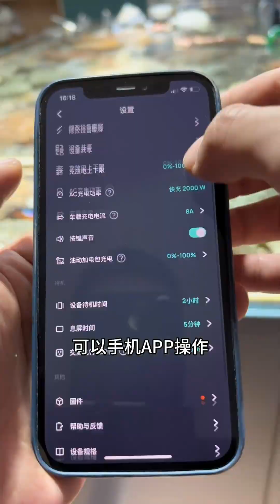风一样的少爷